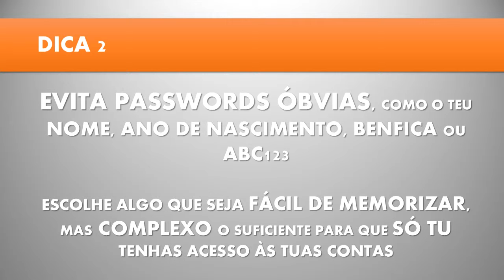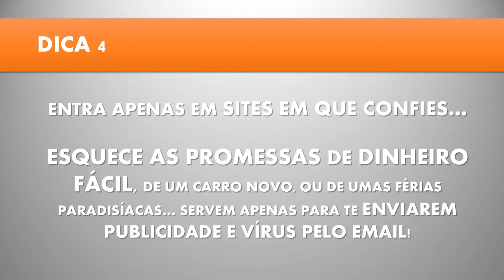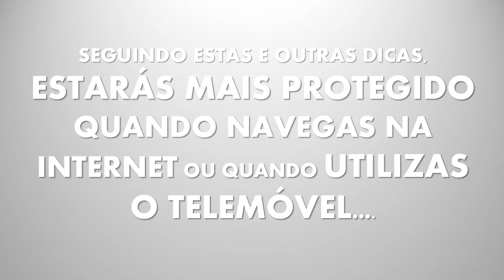Concurso 7 Dias, 7 Dicas sobre os Media 2014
Prémio - Categoria 3º ciclo/secundário
Título/ tema: 7 dicas sobre segurança na internet e no telemóvel
Autores: Vasco Martins e Beatriz Pereira, 9º ano
Professor orientador: Sandra Marques
Escola/ AE: EB Pedro Jacques de Magalhães, Alverca, Vila Franca de Xira